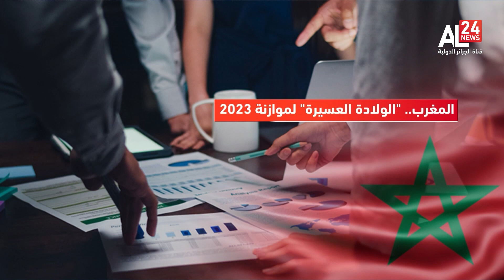المغرب: ولادة عسيرة لموازنة 2023 بمؤشرات داخلية مقلقة